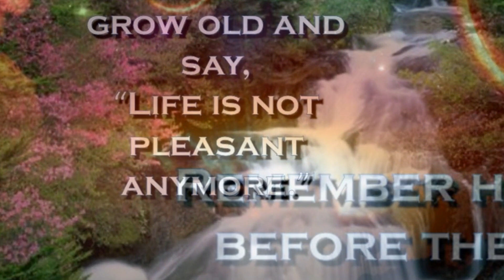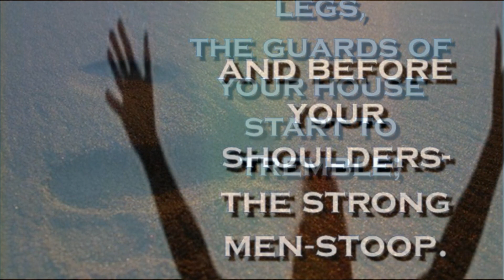6th August 1